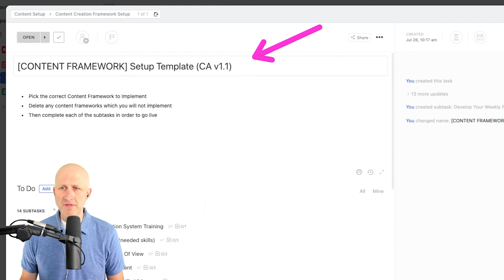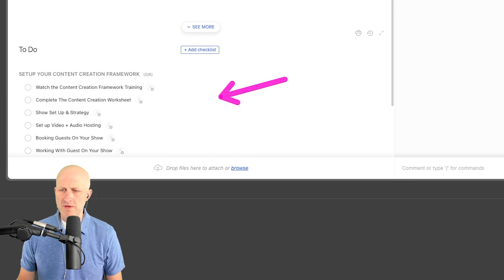Should You OUTSOURCE Content Creation?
So you want to get into the content creation game but are wondering if you should OUTSOURCE it?

In this video I will be sharing my insights on if it is a good idea to outsource and what my suggestions are.

I’ll be covering:

✅ Short term vs long term
✅ Why I don’t believe agencies are the answer
✅ How to keep it cost effective
✅ How coaches and consultant come into play